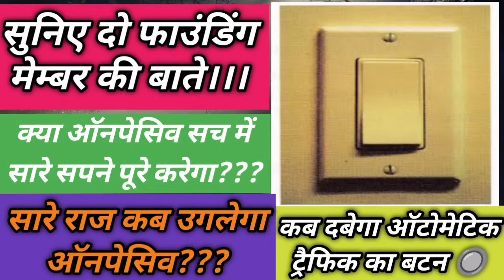Onpassive New Update 🔴 Traffic Comission Bonus Withdrawal O-connect Subscribe Update 🔴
Onpassive Traffic kab dega Automatic Traffic
How to sell Oconnect
Traffic realated talk
onpassive February 2024 Plan
onpassive viral hone wala hai
be positive towards onpassive
live charcha with onpassive founder ko kab aayega Paisa
Onpassive Traffic Comission Oconnect Commercial package Card Payment Withdrawal traffic Bonus Update
Onpassive 2024 big update
Onpassive Traffic Comission Bonus withdrawal update
Join us for more information about onpassive
Onpassive Traffic Commission Bonus withdrawal Ash Mufare Update
join WhatsApp group for more information about onpassive